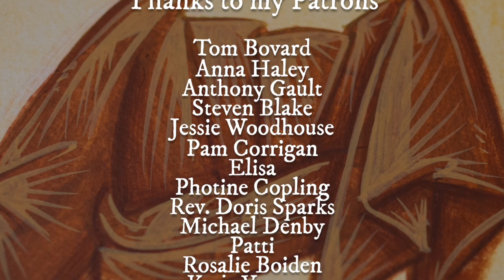Byzantine Iconography Painting Series: Introduction to Painting (P3) on UDEMY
Special introductory price of 29.99 (from 39.99) until 20 September 2023!

Welcome to Part 2 of the Painting Basics Series of Byzantine Iconography Tutorials. In these tutorials, we will continue the journey of discovering the magic of the limited tetrachrome palette while also learning to paint several types of garments that we will typically paint in icons. It is very important for beginners to practice painting different types of garments before jumping in to paint a complete icon. Often beginners place so much emphasis on the face thinking that if the face looks good, no one will notice that the garments don't. Unfortunately, it doesn't work like that... as I myself learned the hard way!

Yellow garments can be difficult to paint as it's easy for them to look lifeless and flat. In Lesson 10 you will learn the secret for painting vibrant yellow garments while we learn to paint some typical lower garments that are found in full-figure icons of Christ, the Apostles as well as women saints.

While strictly speaking there are no "black" garments in Byzantine iconography, there is now an expectation that contemporary monastic saints will be depicted wearing black. These black garments often end up looking lifeless, but in Lesson 11 I will be teaching you how to paint black garments that actually look radiant.

Finally in the lesson 12, the last lesson in this series, we will be painting gold garments and objects.